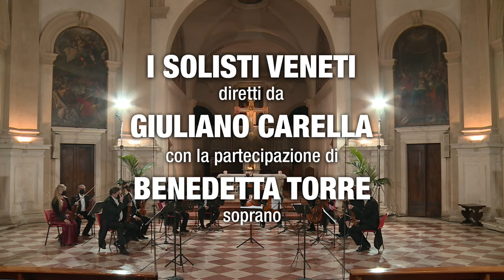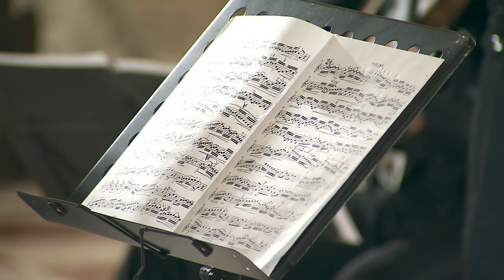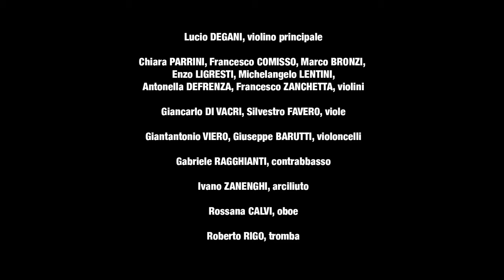I SOLISTI VENETI diretti da GIULIANO CARELLA - ABBAZIA DI SANTA MARIA DELLE CARCERI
Domenica 20 dicembre 2020 - ore 21
CARCERI - ABBAZIA SANTA MARIA DELLE CARCERI

I SOLISTI VENETI
diretti da
GIULIANO CARELLA
con la partecipazione di
BENEDETTA TORRE, soprano

CONCERTO DI NATALE 2020
con il sostegno della Fondazione CARIPARO

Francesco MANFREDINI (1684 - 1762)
Pastorale dal Concerto Grosso op. 3 n. 12 in do maggiore
“Fatto per la Notte di Natale”

Georg Friedrich HAENDEL (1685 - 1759)
Dall’Oratorio "Messiah” “He shall feed his flock”
per soprano, archi e basso continuo
Benedetta TORRE, soprano

Concerto in re minore BWV 1060 per violino, oboe, archi e basso continuo
Allegro
Adagio
Allegro
Francesco COMISSO, violino
Rossana CALVI, oboe

Concerto in re maggiore per tromba, archi e basso continuo
Adagio
Allegro
Grave
Allegro
Roberto RIGO, tromba

Dall'"Opera Ottava "Il Cimento dell'Armonia e dell'Invenzione"
Concerto n. 12 in do maggiore
per oboe, archi e basso continuo
Allegro
Largo
Allegro
Rossana CALVI, oboe

Antonio VIVALDI Mottetto (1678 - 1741)
“O qui coeli terraeque ” per soprano, archi e basso continuo
“O qui coeli terraeque”
Recitativo “Fac ut sordescat tellus”
“Rosa quae moritur”
“Alleluia”
Benedetta TORRE, soprano

“Ave Maria” trascrizione per violoncello e archi
Giuseppe BARUTTI, violoncello

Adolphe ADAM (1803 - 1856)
"Cantique de Noel"
per soprano, archi
Benedetta TORRE, soprano